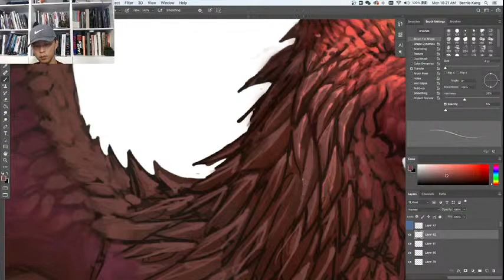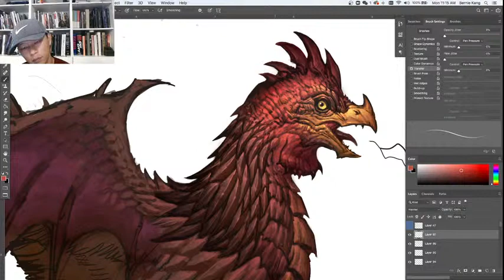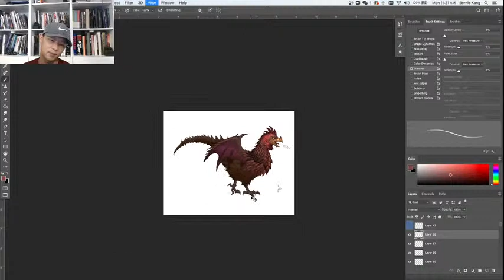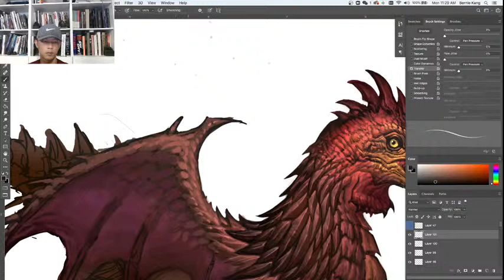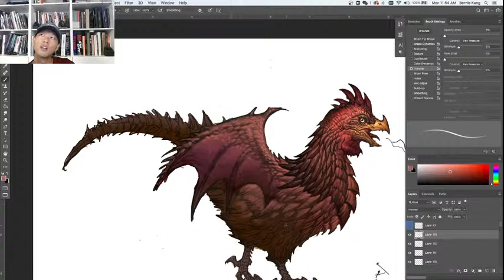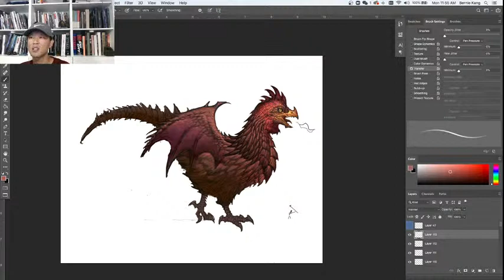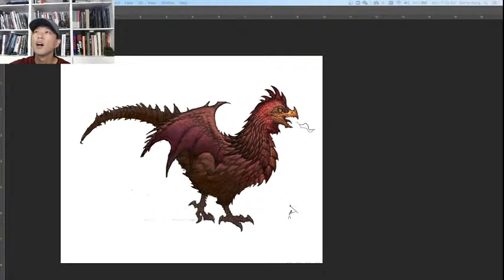Dragon Chicken Hybrid Concept Art Part 3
Bernie keeps working on his hybrid dragon-chicken concept art he project.

Meet your mentor: Bernie Kang is an LA-based Art Director and Concept Artist who has worked at top game studios such as Blizzard Entertainment where he developed characters, and FX concepts for cinematic trailers. He created artwork for World of Warcraft, Starcraft 2 and Diablo 3.

Have an industry pro like Bernie as your mentor!

CG Spectrum is a Rookies certified school specializing in career training for the film and game industry. Courses are 100% online and include mentorship from an industry expert with years of experience working on blockbuster films and/or best-selling games.

Want to stay updated on free webinars, livestreams, contests, career tips, portfolio advice, and interviews with the pros?

CGS Live - Concept Art 75 - Dragon Chicken Hybrid Concept Art Part 3